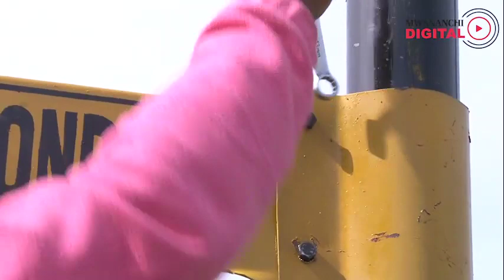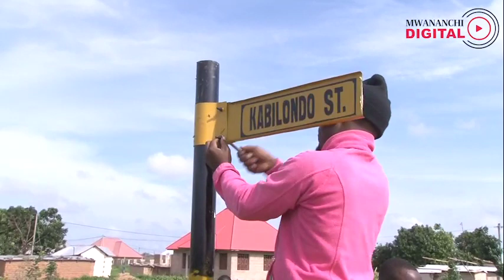Dodoma kama Ulaya, Anuani za makazi zawekwa 'ukiagiza nje unakipokea mlangoni'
Zoezi la upangaji wa anuani za makazi kwa jiji la Dodoma umeanza leo ambapo akizungumza wakati wa uzinduzi Mbunge wa jji la Dodoma Antony Mavunde amesema kuwa mradi huo utasaidia kukuza jji la Dodoma kwani ukiagiza bidhaa nnje ya nchi utaipokea mlangoni kwako.